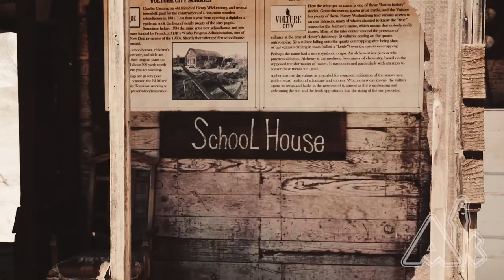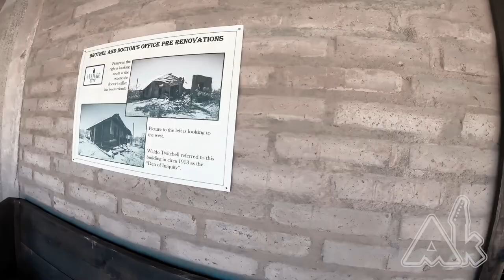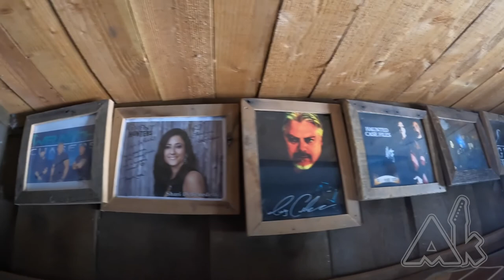ME SALIO UNA SOMBRA EN UN PUEBLO FANTASMA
La Ciudad de Buitres fue fundada en al año de 1863 por el Sr. Henry Wickenburg, todo esto gracias a la mina de Buitres la cual genero una gran cantidad de oro mientras estuvo en operación. Este lugar esta catalogado como uno de los lugares con mucha actividad paranormal en el estado de Arizona. No perdimos el tiempo y fuimos a ver que estaba pasando.

Alternoshock te lo agradecería ya que nos ayudas a crecer